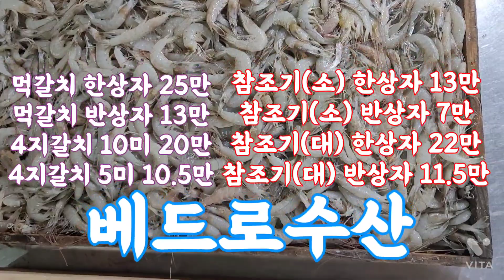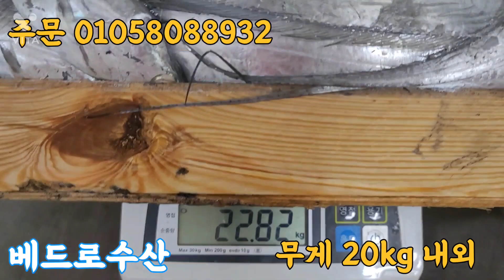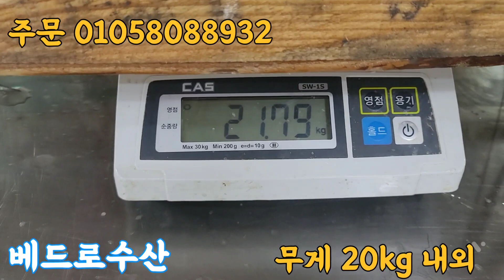2021.11.18 갈치 조기 새우젓갈용 구이용 선도가 끝내줘브네여잉~^^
먹갈치 한상자  250000
먹갈치 반상자  130000

4지먹갈치 10미 200000
4지먹갈치 5미 105000

풀치 한상자 65000

세띠 먹갈치 한상자 95000

참조기(소) 한상자 130000
참조기(소) 반상자 70000

참조기(대) 한상자 220000
참조기(대) 반상자 115000

중하새우 한상자 110000

모든 상품은 택배비 포함된 가격입니다

갈치는 머리 꼬리 내장 제거하여 발송 됩니다

감사합니다~^^